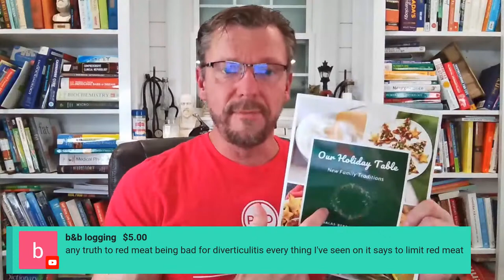Proper Human Diet Q&A with Dr Berry [Christmas Edition]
Got Low-Carb/Keto/Ketovore/Carnivore/Fasting Questions?? We are here for you.
Invite a friend and let’s talk about the Proper Human Diet!!
Low-carb, Keto, Ketovore, & Carnivore consisting of real, whole, nutrient-dense foods are on the Proper Human Diet spectrum.

Great Keto Recipes: cookingketowithFaith.com